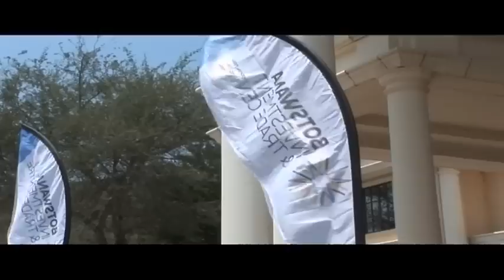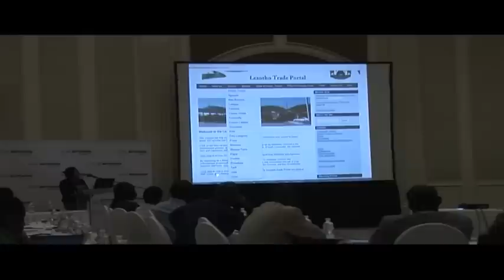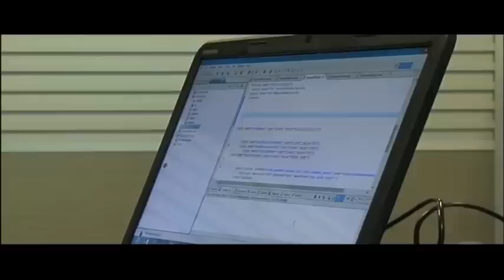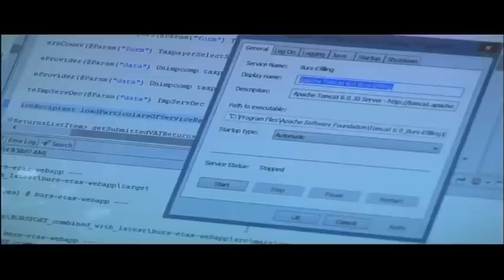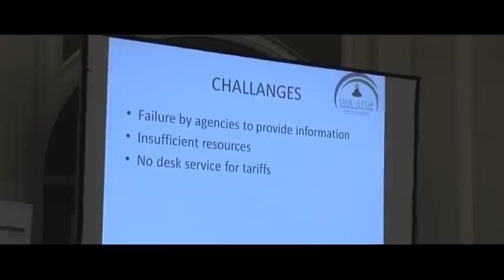The Botswana trade portal aids private sector investments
In transitions economies like Botswana new firms are finding it difficult to get information on business processes. The private sector has identified the lack of transparency and predictability surrounding regulations as a major investment constraints.  The Botswana Investment and Trade Centre organized a stake holder consultative workshop to pave way for the development and implementation of the Botswana trade portal. The Botswana trade portal was developed in collaboration with the World Bank as well as the Japanese Corporation Agency. It's web-based and consist of information of trade on Botswana.